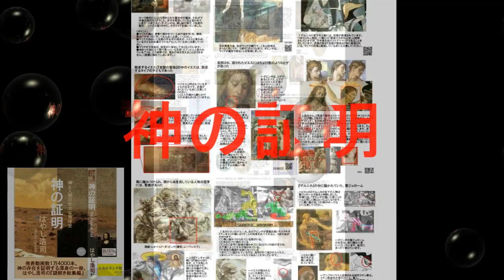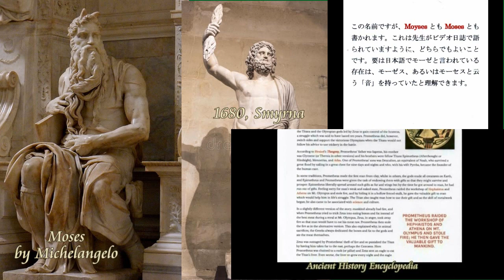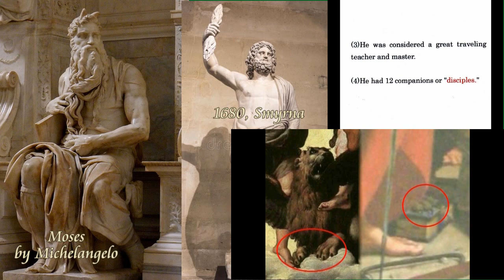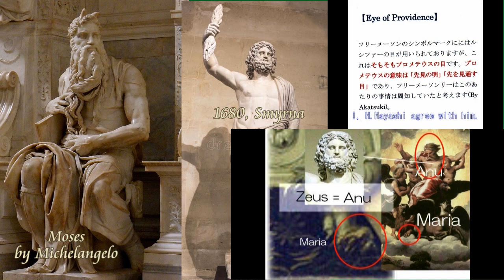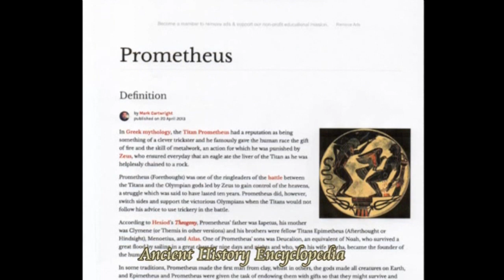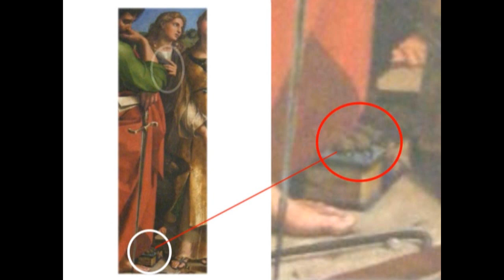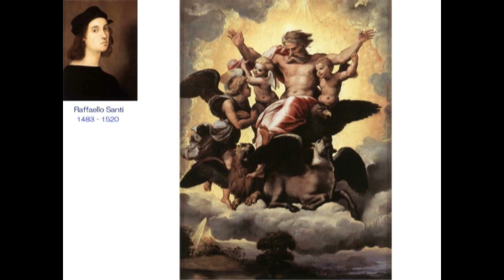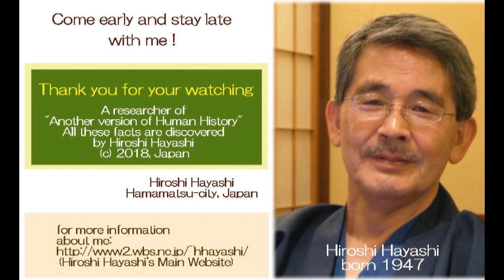01317 VD 今日の謎解き＋アヌ王＝ゼウス＝エル・シャダイ説＋ミケランジェロとラファエロの残したメッセージby Hiroshi Hayashi, Japan